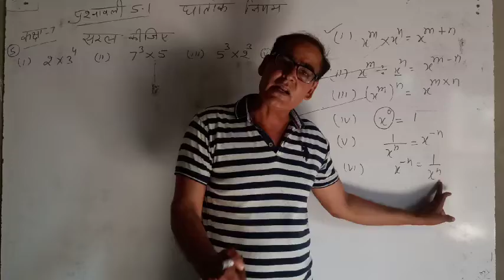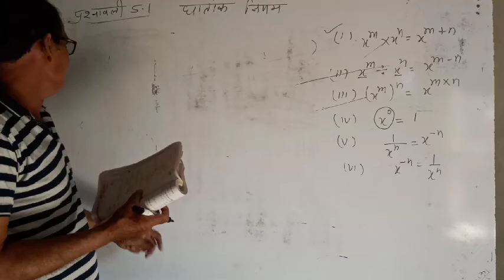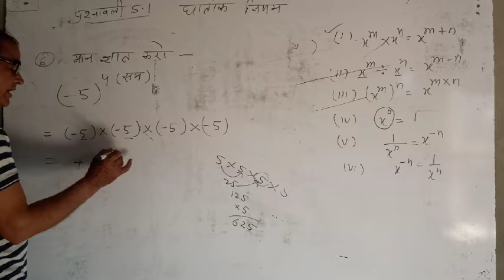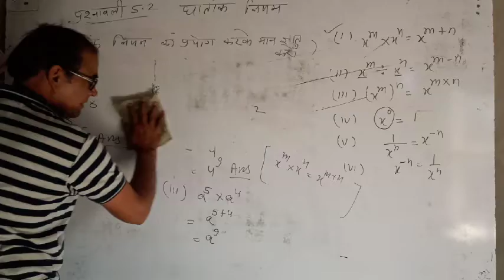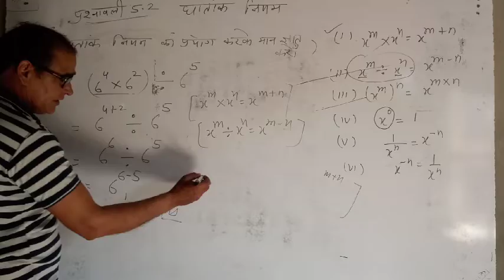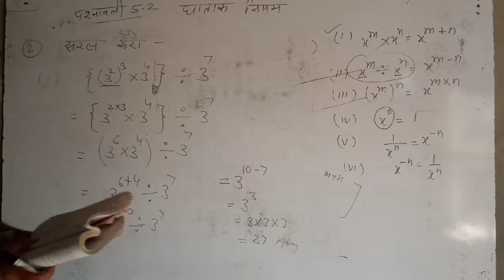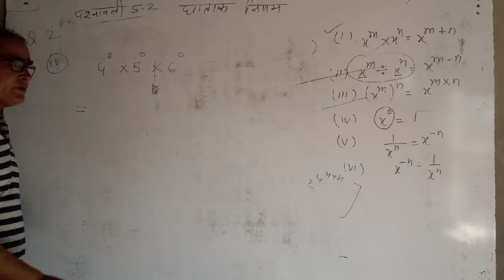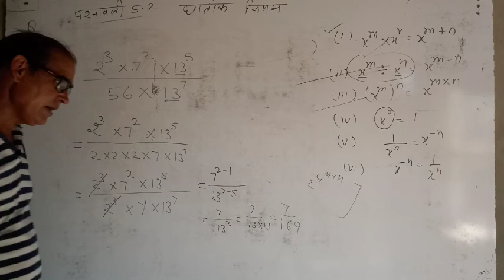घातांक नियम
Power Rules